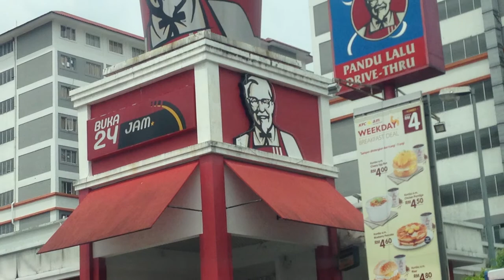Top 10 Insane Publicity Stunts You Won't Believe - TTC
Currently publicists are very careful to create incredible advertising campaigns. To Stand out in this world can be difficult and sometimes very frustrating, but within this wide range of options, there are commercial ads that stand out for being wonderful and fun. Many of them are in this Top 10 of insane publicity stunts that  you wouldn't believe.

Number 10. – The Tour de France
Number 09. – The Missouri-Kansas-Texas train crash
Number 08. – When Pepsi turned blue
Number 07. –  KFC Area
Number 06. – Uber Ice Cream
Number 05. – No Whoppers
Number 04. – Tiger Tees Off
Number 03. – Live Sky Dive For Honda
Number 02. – Calendar Girls
Number 01. – Space Dive